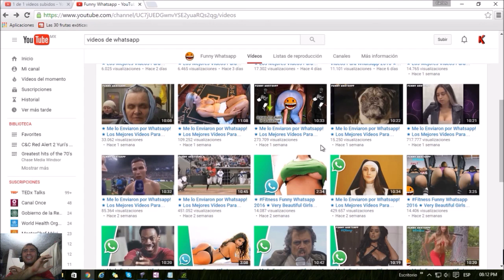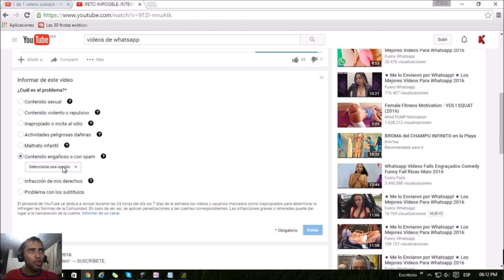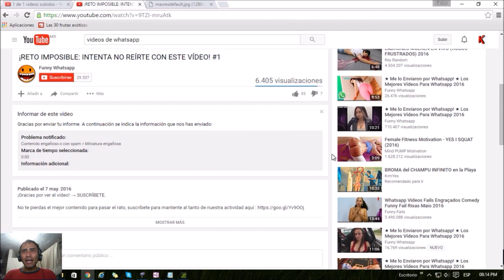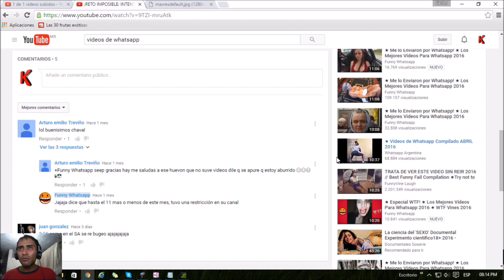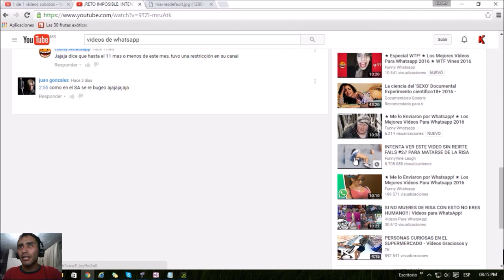Como ver las miniaturas de videos en YouTube miniaturas engañosas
Como visualizar las miniaturas engañosas de YouTube en google chrome.